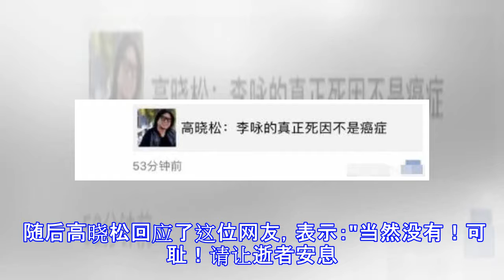李咏真正死因曝光！高晓松大怒12字回应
李咏真正死因曝光！高晓松大怒12字回应 近日，一篇标题为"高晓松：李咏的真正死因不是癌症"的文章在网络上疯传，引起不少人的关注。 11月12日，有网友转发了这篇文章，并艾特高晓松本人，询问他是否说过这样的话。 随后高晓松回应了这位网友，表示："当然没有！可耻！请让逝者安息。"他还怒斥了网上传播谣言的人，言语间很是气愤。